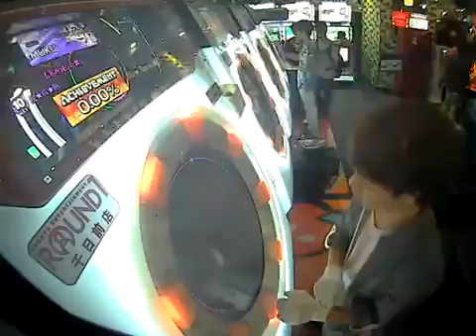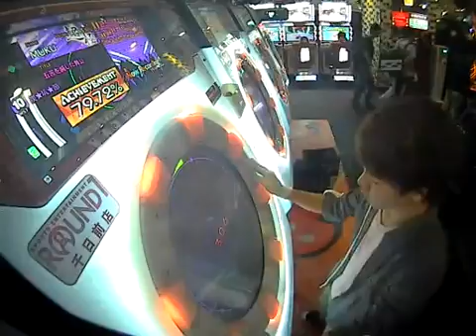炭★坑★節 理論値AP